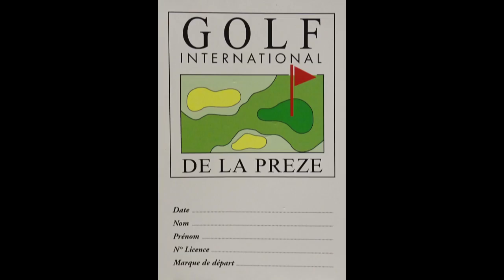Golf new video